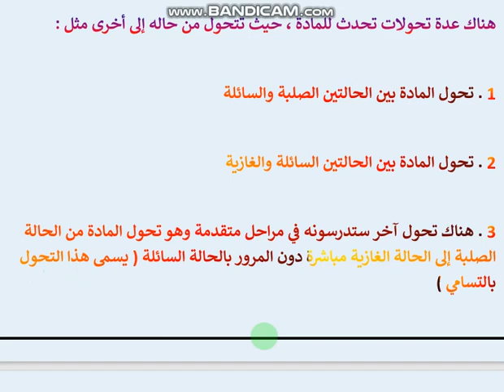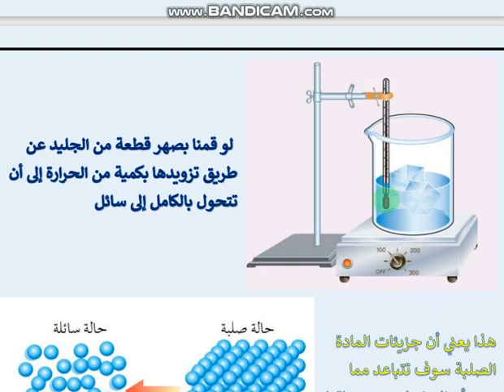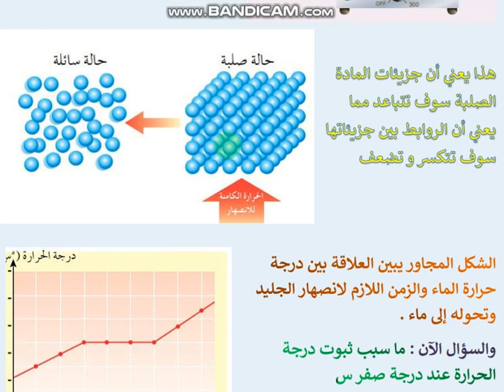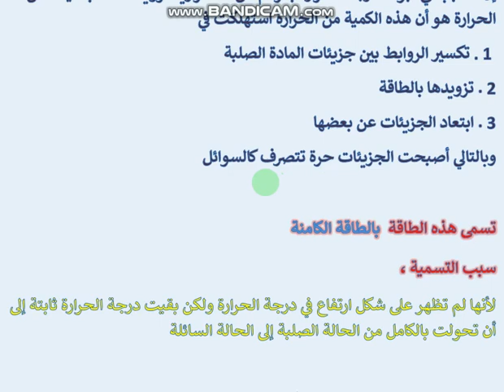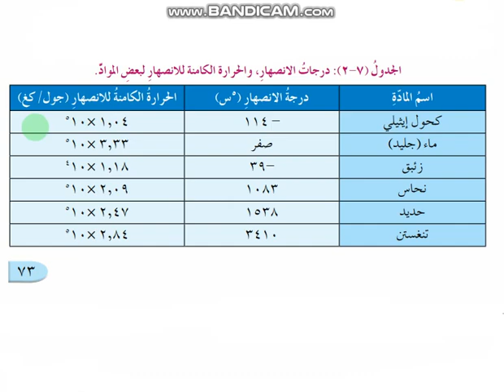مدارس الهدي المحمدي - الفيزياء-ت تحولات المادة - الصف التاسع